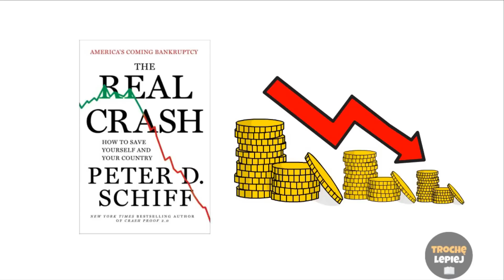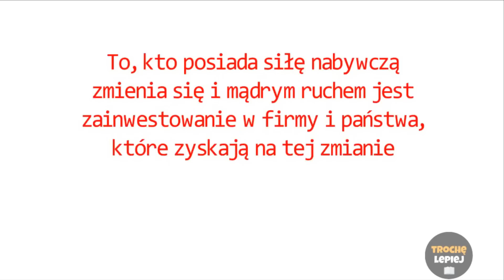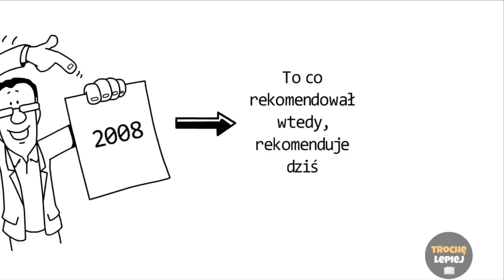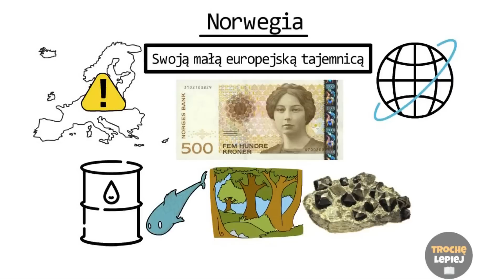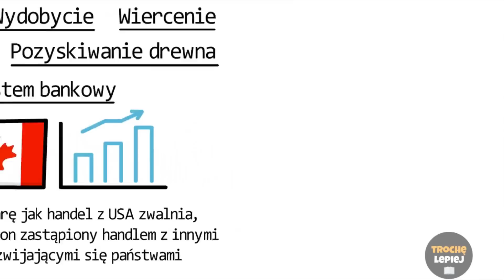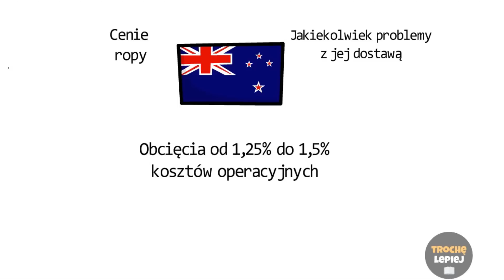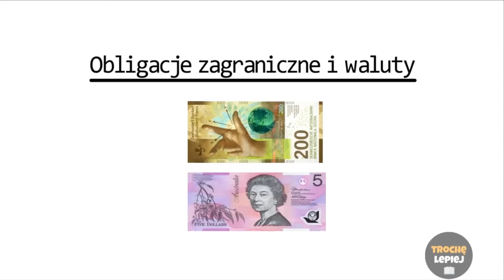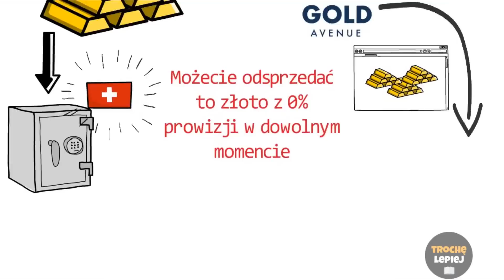NAJWIĘKSZY Transfer Bogactwa Właśnie Się Rozpoczął! | Jak Się Przygotować? - Peter Schiff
📚Najlepsze książki o finansach:
- Bogaty Ojciec Biedny Ojciec
- Myśl i Bogać Się
- Kwadrant Przepływów Pieniężnych
- Bogaty albo biedny po prostu rozni mentalnie
- Najbogatszy człowiek w Babilonie
- Zwiększ swoje finansowe IQ
- Psychologia Pieniędzy Ponadczasowe Lekcje

📚Najlepsze książki biznesowe:
- 4-godzinny tydzień pracy
- 7 Nawyków Skutecznego Działania
- Kto zabrał mój ser?

📚Najlepsze książki o samodoskonaleniu:
- Jak zdobyć przyjaciół i zjednać sobie ludzi
- Jak przestać się martwić i zacząć żyć
- 48 praw władzy
- Potega terazniejszosci
- Atomowe Nawyki
- Pulapki myslenia: O myśleniu szybkim i wolnym
- 12 zyciowych zasad
- Jak uwolnić swój nadprzyrodzony potencjał

00:00 - Wprowadzenie
01:07 - Mieć długoterminowy horyzont czasowy
05:40 - Chiny
07:30 - Norwegia
08:17 - Niderlandy
08:48 - Szwajcaria
09:43 - Kanada
10:25 - Nowa Zelandia
10:50 - Hongkong
11:31 - Singapur
12:09 - Australia
12:50 - Jak powinienem budować portfolio?
13:36 - 1. noga / Akcje wysokiej jakości o stabilnych dywidendach
15:51 - 2. noga / Obligacje zagraniczne i waluty
16:28 - 3. noga / Złoto i akcje związane z wydobyciem złota

1) Niektóre z linków zamieszczonych na tej stronie są linkami afiliacyjnymi, co oznacza, że otrzymam prowizję bez dodatkowych kosztów dla Ciebie, jeśli klikniesz i dokonasz zakupu i/lub zarejestrujesz się. Prowizje z programów partnerskich pomagają finansować filmy takie jak ten.

2) eToro to platforma typu multi-asset, która oferuje inwestowanie w akcje i kryptowaluty, a także handel kontraktami CFD.

3) Należy pamiętać, że kontrakty CFD są złożonymi instrumentami i wiążą się z wysokim ryzykiem szybkiej utraty pieniędzy z powodu dźwigni finansowej. Dźwignia. 68% rachunków inwestorów detalicznych traci pieniądze, handlując kontraktami CFD u tego dostawcy. Należy rozważyć, czy rozumie się zasady działania kontraktów CFD i czy można podjąć wysokie ryzyko utraty pieniędzy.

4) Moje filmy nie stanowią porady inwestycyjnej. Działam wyłącznie jako inwestor prywatny i dzielę się z Państwem moimi osobistymi doświadczeniami. Inwestycje na giełdzie mogą doprowadzić do całkowitej utraty zainwestowanego kapitału.